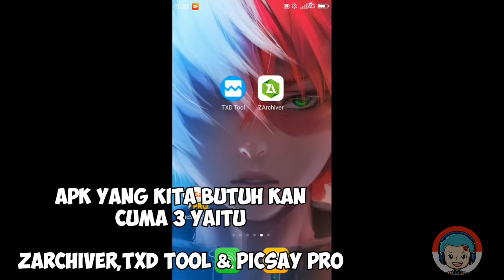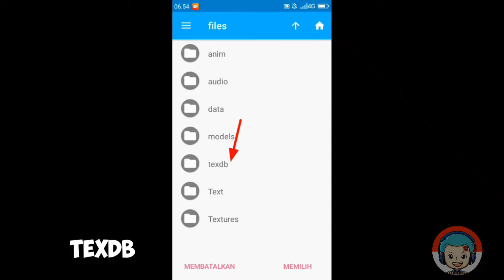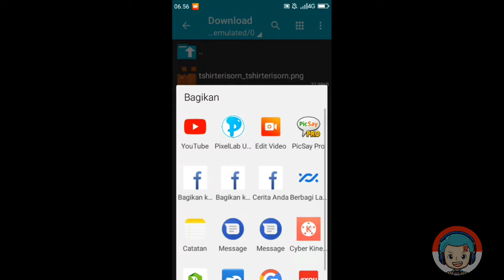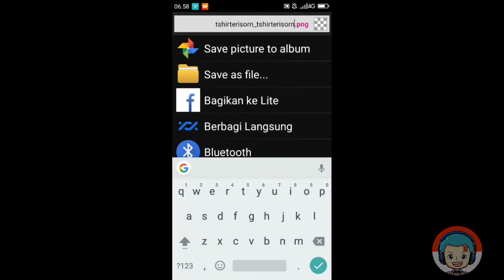CARA MEMBUAT BAJU GTA SA SENDIRI - GTA SA ANDROID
Halo Temen Temen Jadi Di Video
Tengkyu 😁👍
📥Bahan - Bahan Yang Di Butuhkan📥